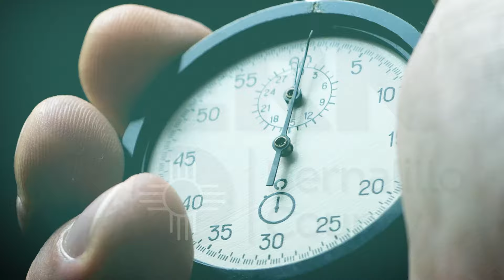Count On Us Minute: Handling Animal Hoarding Cases in Bernalillo County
Bernalillo County’s Animal Care Services team goes above and beyond to provide care for the animals in our community.  Often the work they do is under very challenging circumstances. These unsung heroes are the feature of this Count on Us Minute.